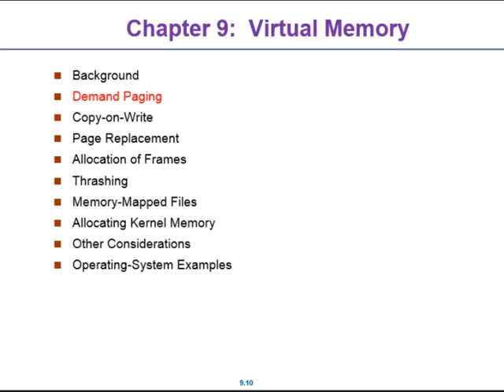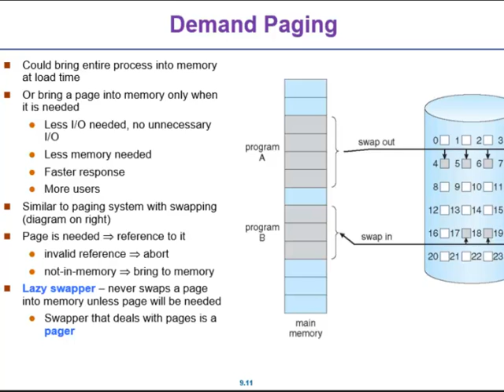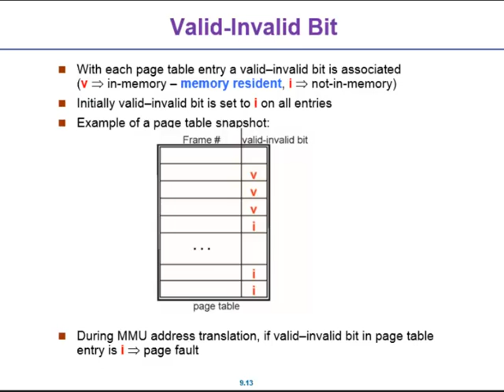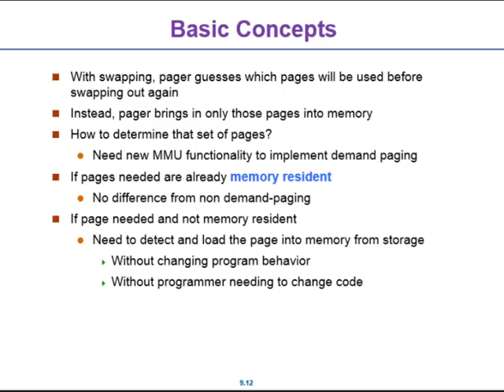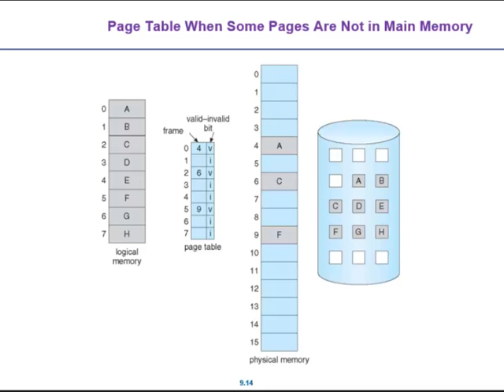2014 04 28 Operating System @ FJU CSIE Virtual Memory Demand Paging 2-1